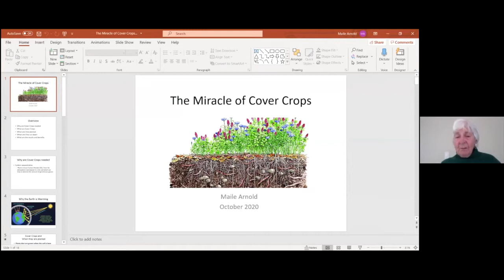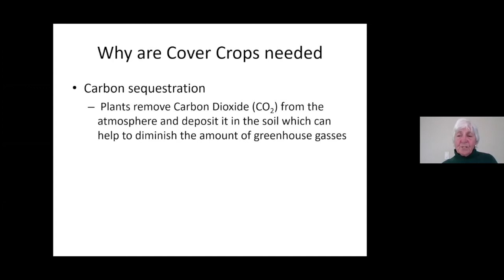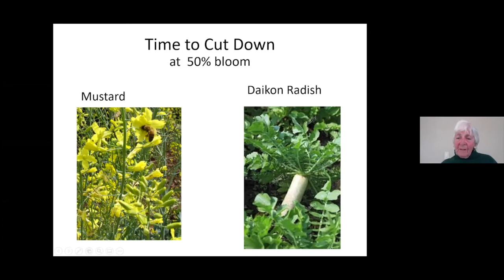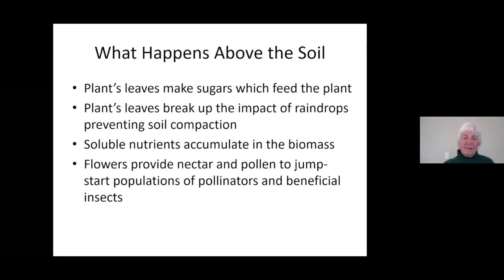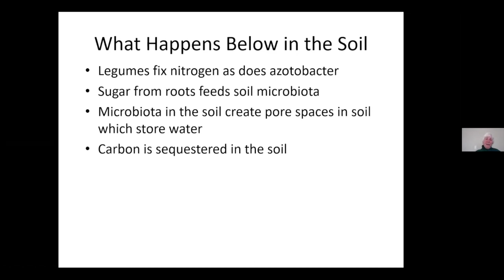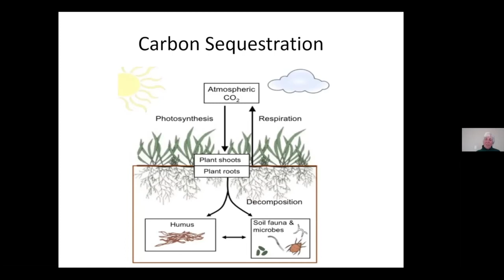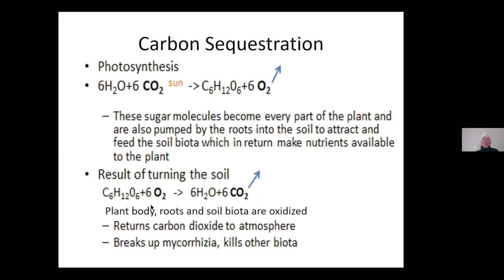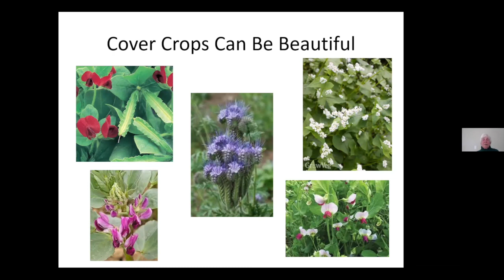Mind of a Scientist, Episode 10, Maile Arnold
Mind of a Scientist is an opportunity for high school students--and science lovers of all ages--to experience a day in the life of a scientist.
Each week, we will venture out to meet scientists and engineers presenting live from their labs or the field. These science & engineering professionals will share the adventures they experience in their various professions and answer student questions. Together with professional scientists & engineers, there are breakout groups where we will solve real-life problems--for extra credit, your own satisfaction. or bragging rights! Each week we host a fun and interesting webinar-style Zoom presentation, which will later be uploaded here each Wednesday (one week after the actual zoom presentation takes place).

Our primary goals:  To inspire and spread the love & curiosity of science among west county teens. To help students learn about various scientific disciplines with lessons, fun & interesting interactive experiments & activities, and hands-on/project-based educational experiences. We will also be highlighting 'a day in the life' of a local science professional--offering insight into career opportunities.

To offer opportunities for teens to connect and engage with the world of science--so that they may see how it is interwoven within the fabric of our everyday experiences. Igniting the interest and imaginations of high school students. Benefits range from students learning one (or hopefully more!) new concept to a student who is motivated to dedicate their life to working in a science-based career or supporting causes with a scientific foundation.

This is a collaboration between Orchard View School Science Faculty, Milo Mitchel, the Sebastopol Library/Sonoma County Library, and Shasta Public Libraries.